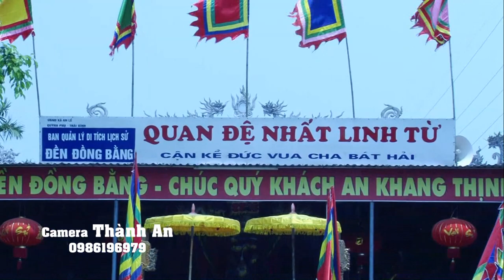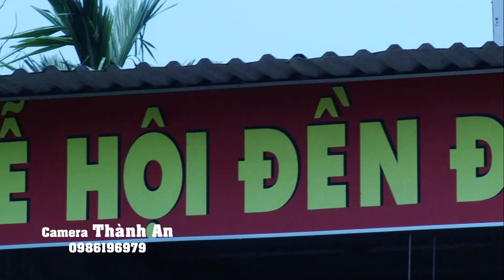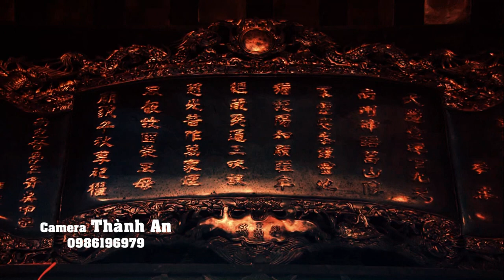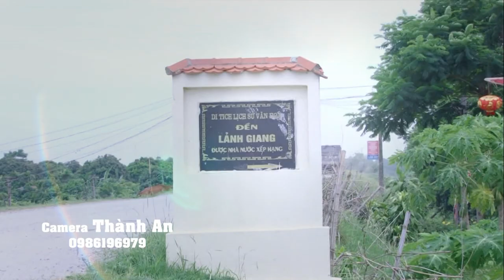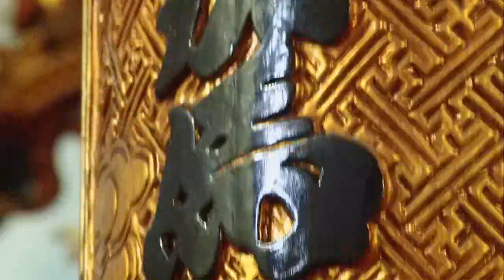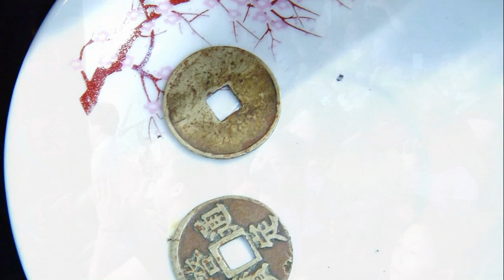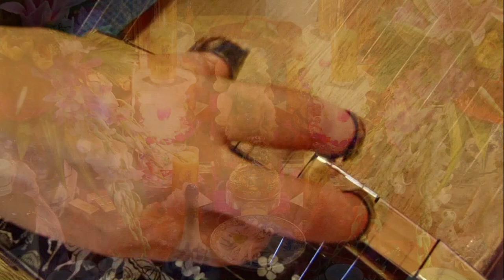Thanh Long Hát Văn Thầy Hải Loan Giá Phụng Hành hd 1